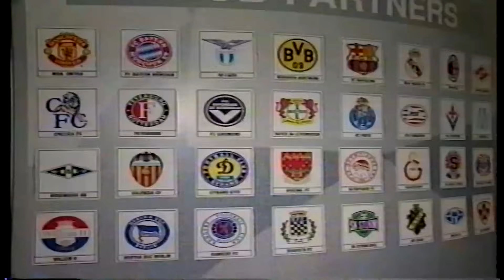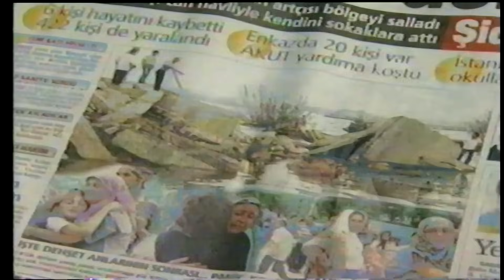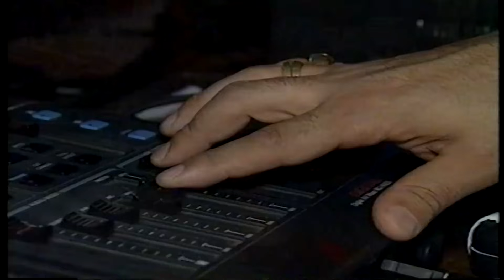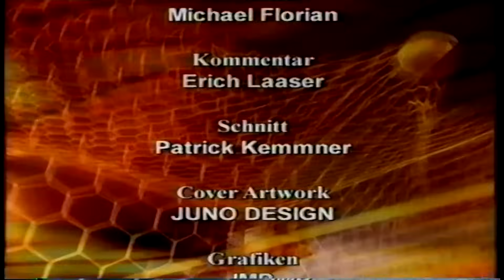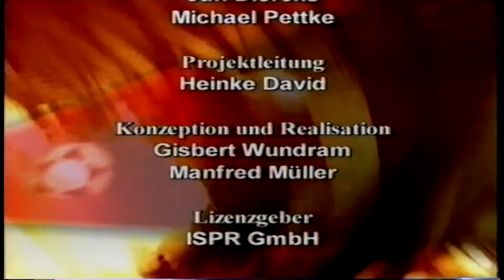Hertha BSC 1999/2000 Saisonhighlights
Und wieder etwas schönes aus  meiner VHS Fundgrube. Die Saison in der Hertha mit den Fans zusammen ins Milleniumjahr ging. Erlebt noch einmal Spieltag für Spieltag und Tor für Tor in einer Spielzeit, wo Spieler wie Alex Alves, Sebastian Deisler oder Ali Daei für uns kickten. Viel Spaß dabei,
HA HO HE
Anmerkung: Aus Gründen des Urheberrechts mussten an Spieltag 1 und 6 zwei Stellen entfernt werden.